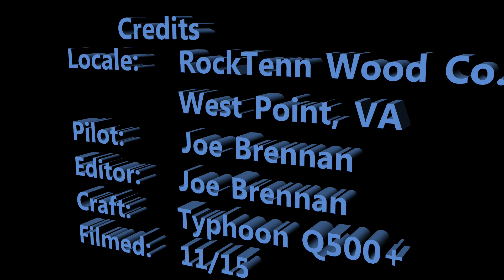RockTenn Wood Co West Point, VA pds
RockTenn Wood Co  West Point, VA